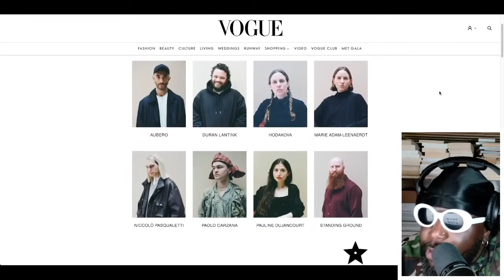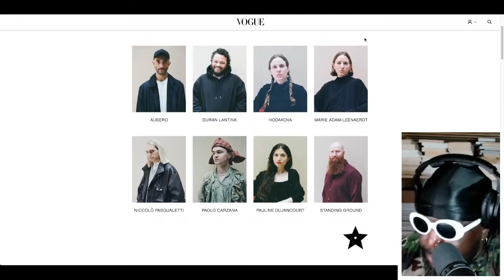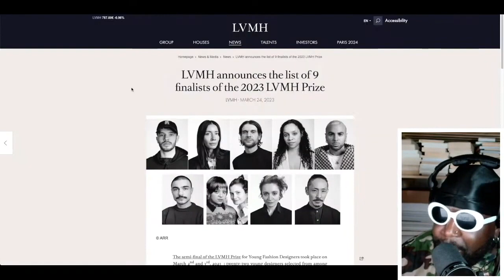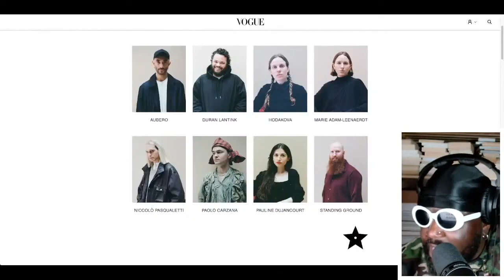What's Wrong with the 2024 LVMH Prize Finalists?